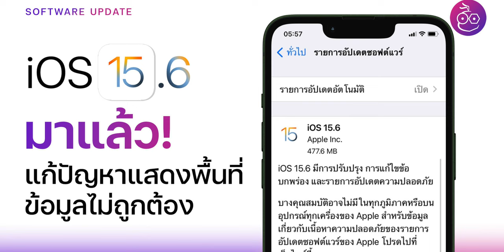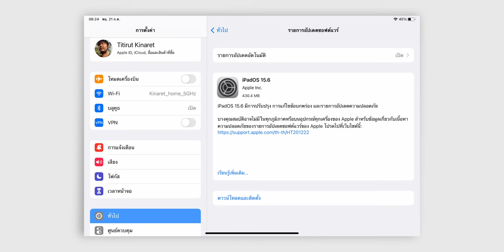iOS 15.6 มาแล้ว! แก้ Bug หลายจุด, แก้ปัญหา iPad mini 6 ชาร์จแบตไม่เข้า | iMoD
Apple ปล่อย iOS 15.6, iPadOS 15.6 ให้อัปเดตแล้ว แก้ปัญหาแสดงพื้นที่จัดเก็บข้อมูลและอื่น ๆ รวมถึงแก้ปัญหาชาร์จไม่เข้า ไม่เจอ USB-C ใน iPad mini 6

(Apple ได้ปล่อย macOS 12.5, watchOS 8.7, tvOS 15.6 ให้อัปเดตด้วยเช่นกัน)

00:00 - เปิดคลิป
00:26 - iOS 15.6, iPadOS 15.6 แก้ปัญหาแสดงพื้นที่จัดเก็บข้อมูลและอื่น ๆ
00:57 - iPadOS 15.6 แก้ปัญหา iPad mini 6 เสียบสายชาร์จไม่เข้า
01:42 - ตรวจสอบรายชื่ออุปกรณ์ที่รองรับ iOS 15.6, iPadOS 15.6, macOS 12.5
01:54 - ทิ้งท้าย

ℹ️ ข้อมูลเพิ่มเติม :

• Apple ปล่อย iOS 15.6 ให้ผู้ใช้อัปเดต แก้ปัญหาแสดงพื้นที่จัดเก็บข้อมูลและอื่น ๆ
• iPadOS 15.6 แก้ปัญหา iPad mini 6 ชาร์จไม่เข้า ไม่เจอ USB-C แล้ว